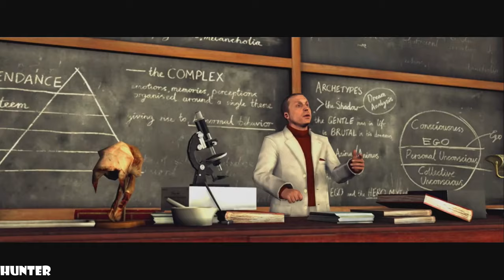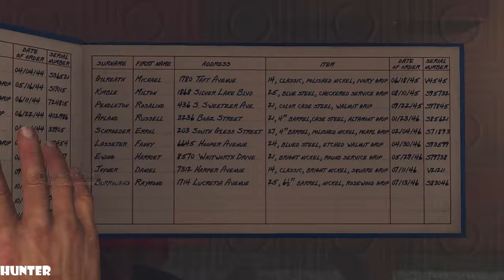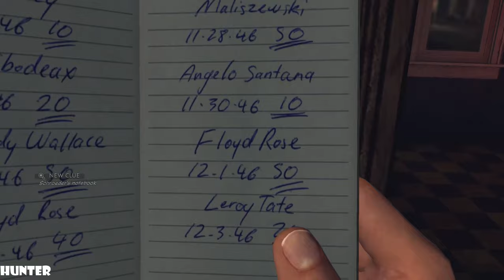LA NOIRE Gameplay Walkthrough Part 1 PC MAX OUT REAL 2K 6FPS